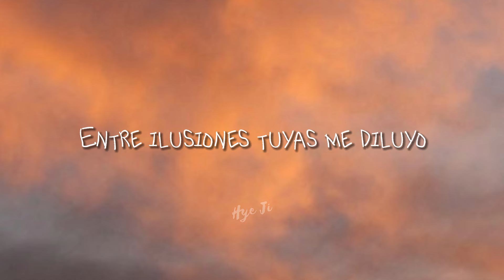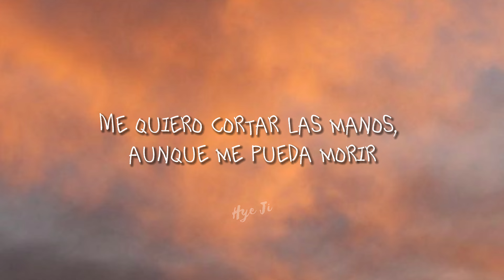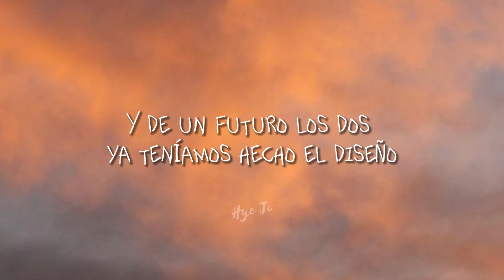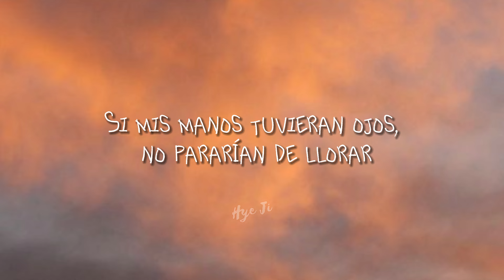¿Cómo piensas olvidar al amor de tu vida? Estamos horas hablando sin tener que decir nada..🎶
Canción: Una vida pasada
Cantantes: Camilo, Carín León

LETRA:

Te veo menos de lo que quisiera
Te pienso más de lo que debería
Dije que ya te olvidé (dije que ya te olvidé)
Pero ni yo me creo esa mentira
Me pasan días mirando pa'l techo
Entre ilusiones tuyas me diluyo
Y de todo lo que pude ser, yo decidí ser tuyo
Si éramos uno para el otro?
¿Cómo piensas olvidar al amor de tu vida?
Estamos horas hablando sin tener que decir nada
Yo creo que estuvimos juntos en una vida pasada
Si nos quedamos dormidos, nos teníamos en los sueños
Y de un futuro los dos ya teníamos hecho el diseño
Me quiero cortar las manos, aunque me pueda morir
Porque las odio
Porque te dejaron ir
Y si me paso por tus pensamientos
Aunque sea una vez al año
No dudes en abrazarme, que te extraño
Dime, ¿por qué
Pasamos horas hablando sin tener que decir nada
Porque las odio
¿Manos?, ¿pa qué las quiero, si no te puedo tocar?
Échame la mano, linda, porque tu recuerdo a mí me va a matar
De tanto recorrerte, mis manos ya tienen memoria muscular
Si no te toco, me pongo loco, y una noche de loquera no me va a alcanzar
Si mis manos tuvieran ojos, no pararían de llorar
Ya no me
Ya no me sirven las manos
¿Pa qué las quiero?
No las quiero, no más.